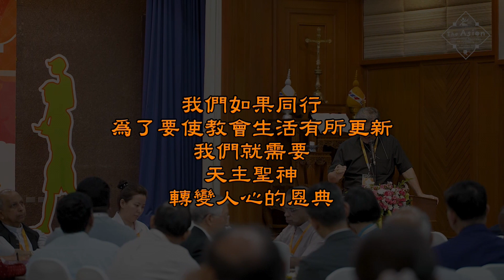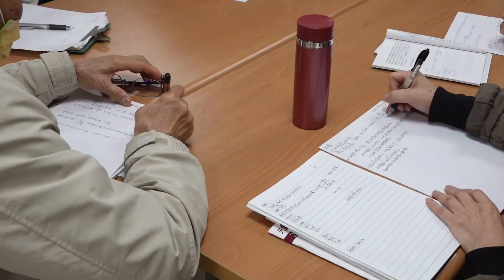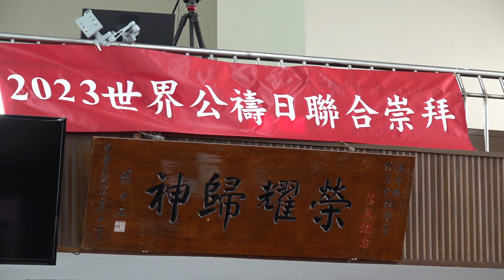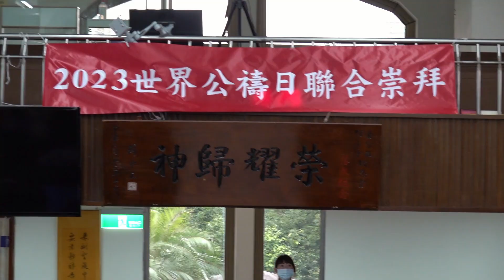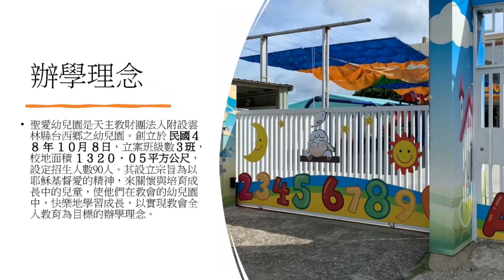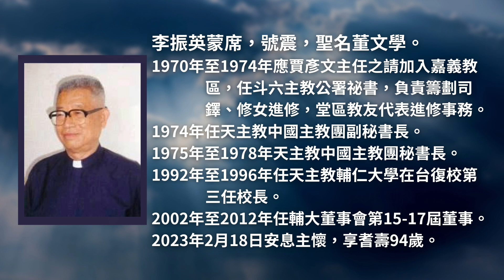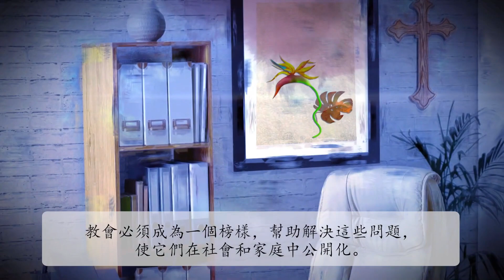每周「真理新聞」20230303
新聞提要：
●世界主教代表會議亞洲完成最終文件討論
●參加亞洲大洲階段會議代表談到與會感想
●善終祝禱團的同道偕行
●3月3日世界公禱日為台灣祝禱
●鮑思高慈幼會梁保得領受執事聖秩
●各教區舉行甄選禮
●第二屆兒童、青少年暨青年線上聖歌比賽進入總決賽
●各界緬懷李振英蒙席
片尾：教宗方濟各3月份祈禱意向主題是「為受虐者祈禱」，教宗邀請眾人為那些被教會成員所傷害的人祈禱。